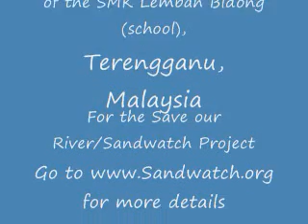Pollution found in Watershed by 'Save Our River' Students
Students of SMK TENGKU AMPUAN INTAN
TERENGGANU, MALAYSIA discover local lakes and rivers being polluted by Palm Oil Factories